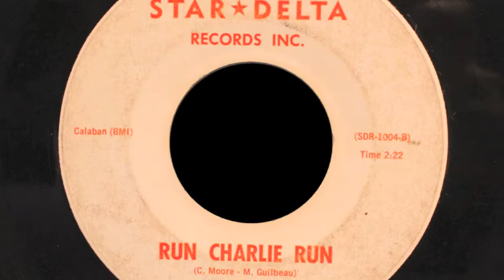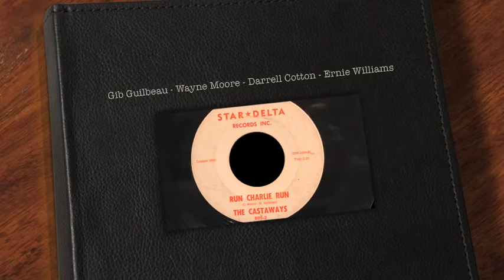The Castaways - Run Charlie Run (1963) (Guilbeau, Moore, Cotton, Williams)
The Castaways (that's Gib Guilbeau, Wayne Moore, Darrell Cotton & Ernie Williams). Gib Guilbeau was a member of "Nashville West" with Clarence White, Gene Parsons & Wayne Moore) and a member of "The Flying Burrito Brothers" with Sneaky Pete Kleinow, Gene Parsons, Joel Scott Hill, John Beland, Larry Patton, Skip Battin, Mickey McGee, Bobby Cochran and many more ….. .
This song is from 1963.